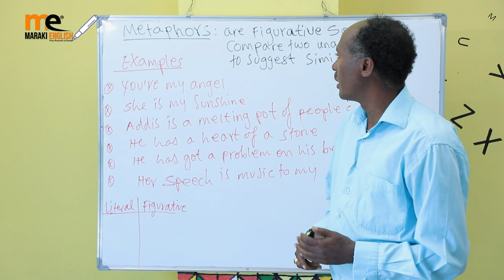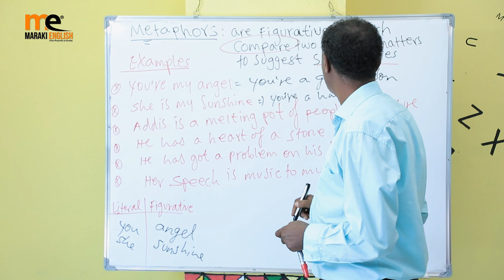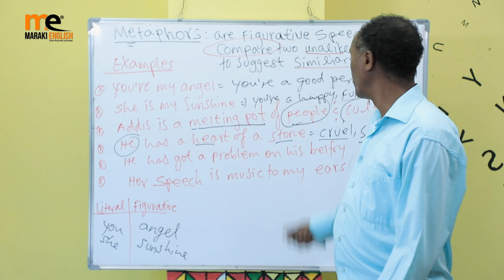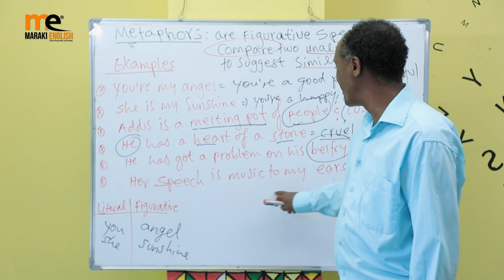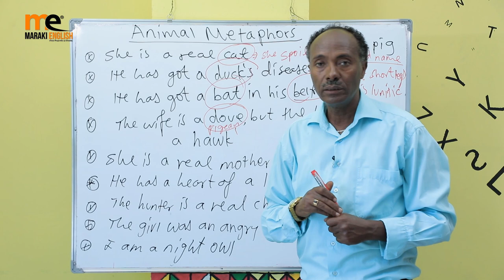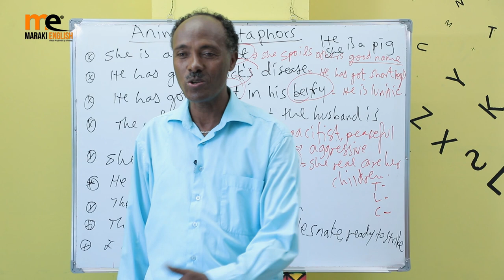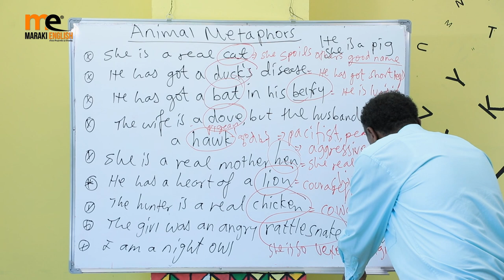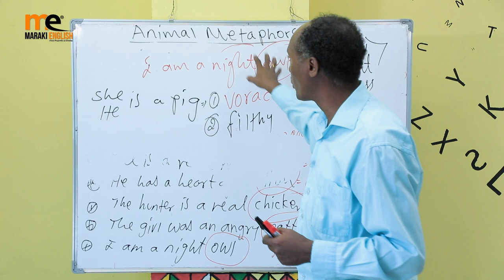animal metaphor "word power"/ የእንስሳት ዘይቤ “የቃል ኃይል”